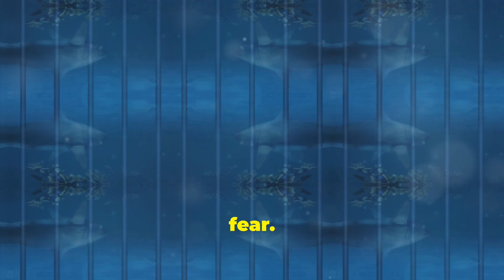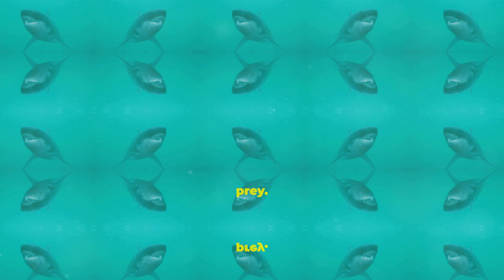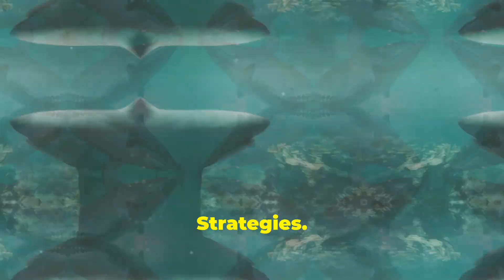The Great White Shark Apex Predator of The Ocweans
The great white shark (Carcharodon carcharias) is one of the most iconic and fearsome predators of the oceans. With its impressive size, speed, and formidable hunting strategies, the great white dominates its marine environment. Often misunderstood and feared by humans, this magnificent creature plays a vital role in maintaining the balance of marine ecosystems. Let’s dive deep into the world of the great white shark, exploring its biology, behavior, hunting tactics, and the critical role it plays in the ocean’s food web.